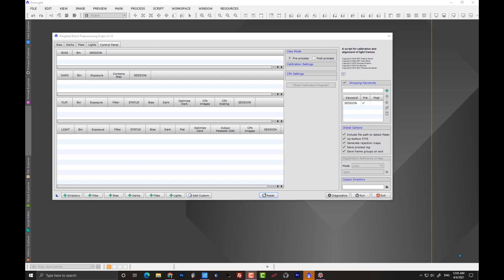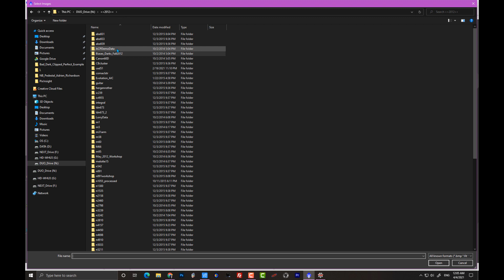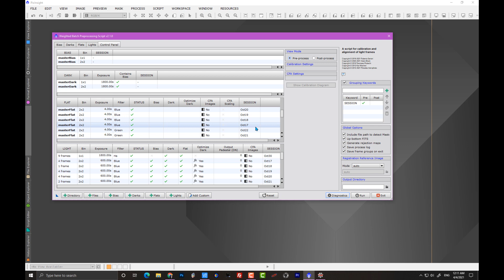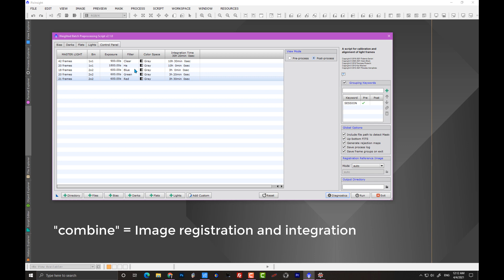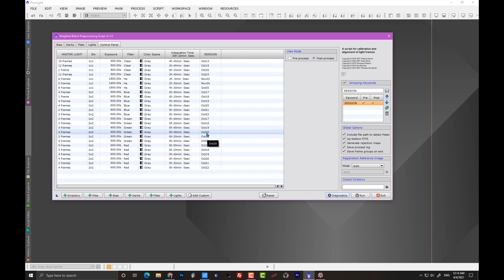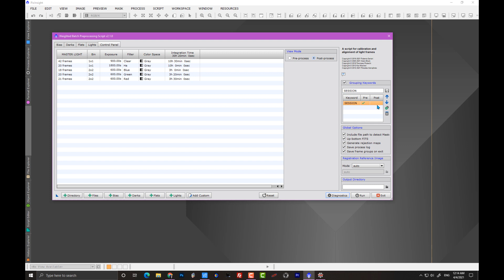**OLD** Part 14: WBPP 2.1 PixInsight : Multi-Night processing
In the month of June 2022 I decided that WBPP (and PixInsight in general) have changed to such a
degree- a New and Improved set of videos were necessary.  This video remains here for historical purposes.

WBPP now has the ability to do DIFFERENT actions and grouping between pre-processing (the calibration stage) and post-processing (registration and alignment). This is really amazing stuff allowing for easy Multi-night processing and more. This is the first of two videos on this subject. The other video covers processing multi-panel (mosaics).

Those just starting out in PixInsight will enjoy FastTrack Training!
The approach I take in this very video utilizes this training.

REVIEWS!